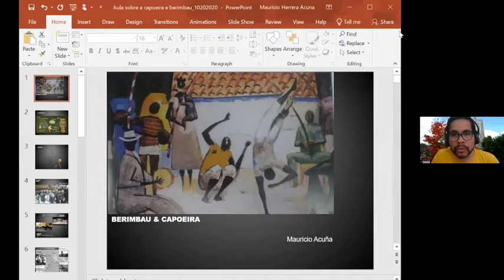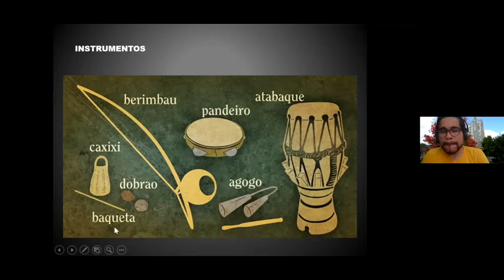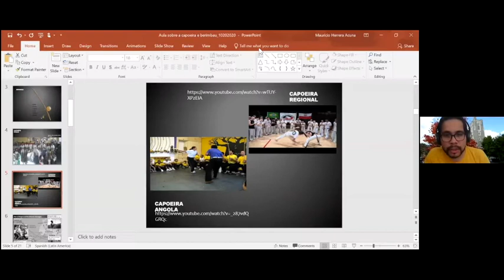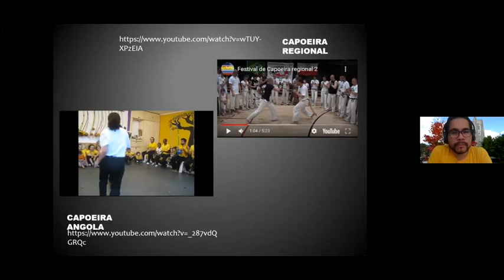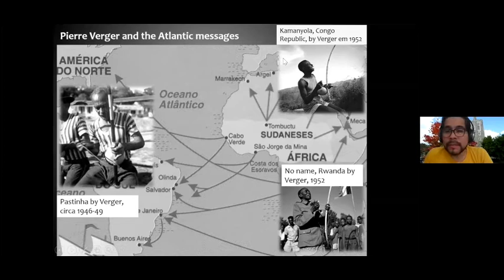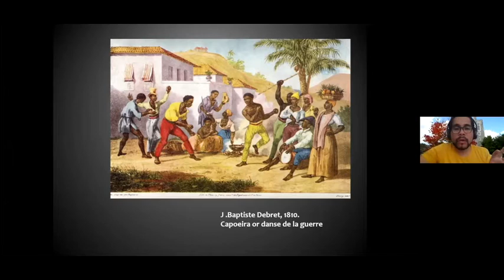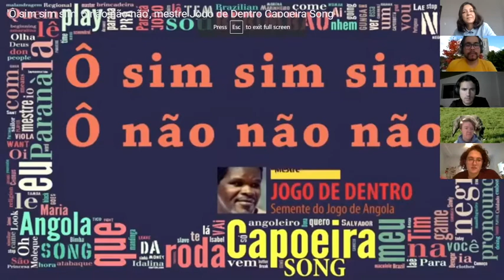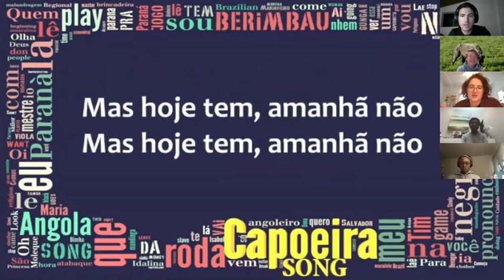O que é a Capoeira?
Os alunos de POR 101 (Introduction to Portuguese) aprenderam hoje um pouco mais sobre a capoeira. Em casa, eles viram o curta-metragem Maré Capoeira. E na aula, o convidado especial professor Maurício Acuña falou sobre o assunto. Os alunos fizeram perguntas e até cantaram uma canção!